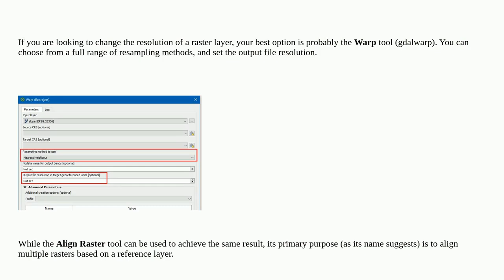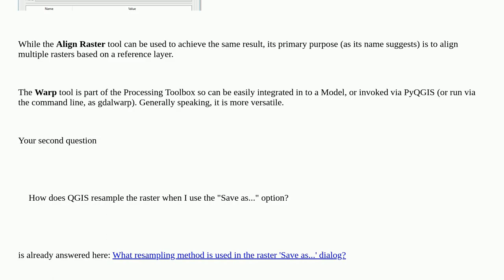Reducing resolution of raster layer in QGIS: "Save as..." or "Align Raster..."?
A special thanks goes out to the community

  resampling qgis raster